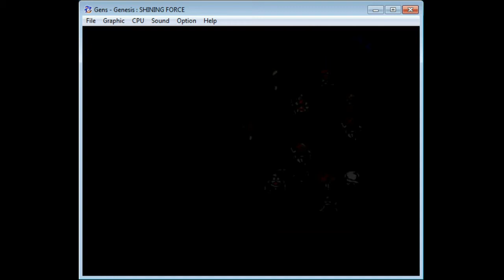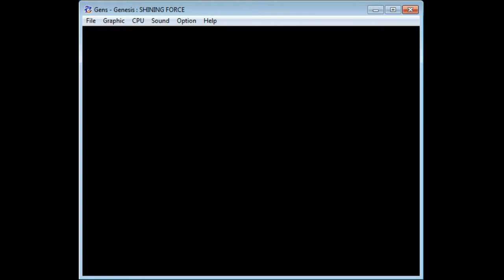Let's Play Shining Force, Ep. 20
In this episode, the Shining Force runs into an old enemy, everyone tries to kill Domingo, and Zylo gets the Hans treatment.